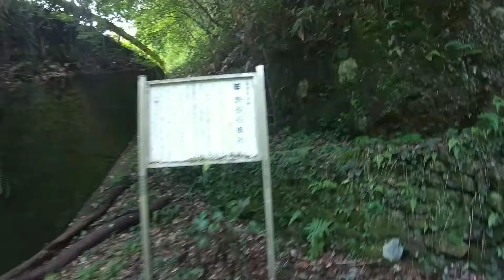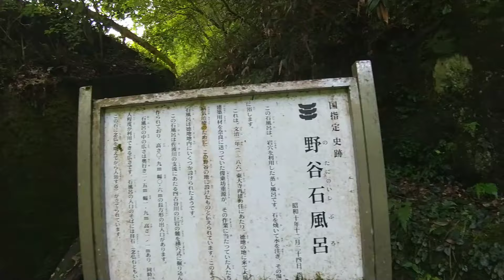山奥にあるサウナ跡『野谷の石風呂』に行く！【山口県山口市】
1186年（文治2）ころ、俊乗房重源が東大寺を建て
直すための役割を担い、佐波郡の山中から多くの
建築用材を奈良に送る仕事をしました。
野谷の石風呂は、作業をする人たちの病気治療の
ために重源がつくった施設の一つです。
石風呂は石を焼いて水をそそぎ、その湯気に
あたるようにした岩穴を利用した蒸風呂です。
場所：山口市徳地野谷